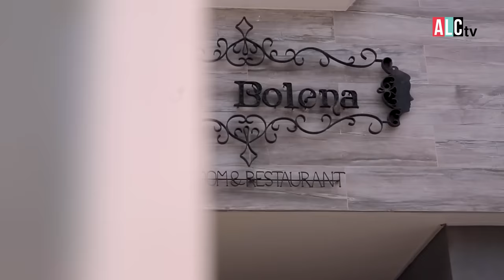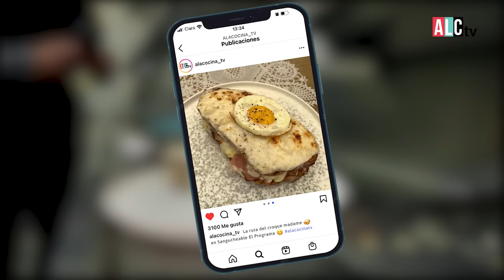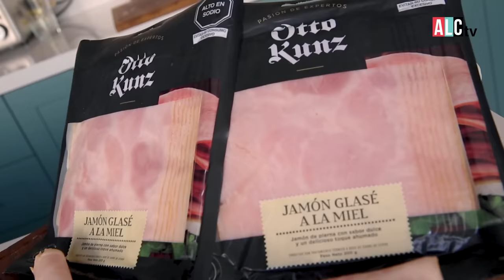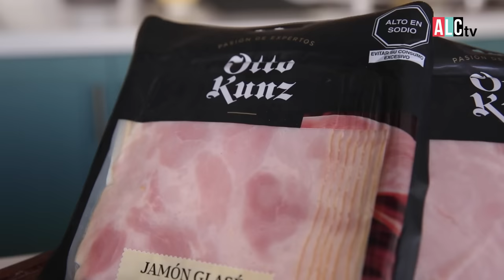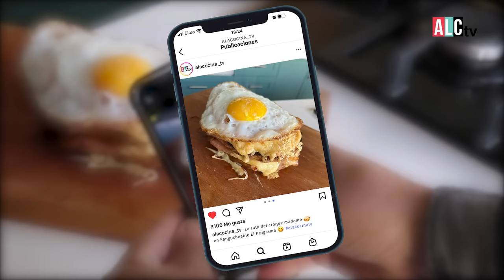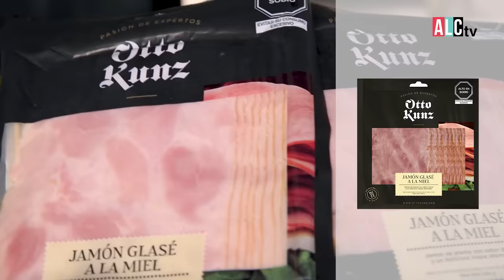CROQUE-MADAME Un Sandwich de otro nivel! 🔝 | Sangucheable El Programa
Beno, nuestro experto en sanguches, fue en búsqueda de un clásico de clásicos, el Croque-Madame, un mixto completo bien achorado. 🤩👌

Aprende más de este exquisito sandwich y a cómo prepararlo en casa! 🔥

Presentado por:  @OttoKunz

Cable:
8 y 508 HD de Claro Tv
1193 HD de DIRECTV